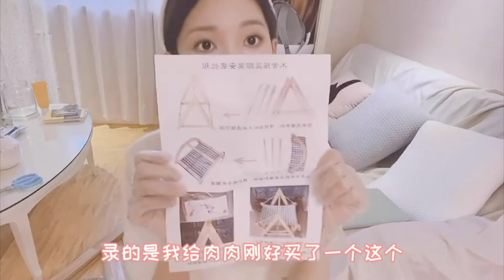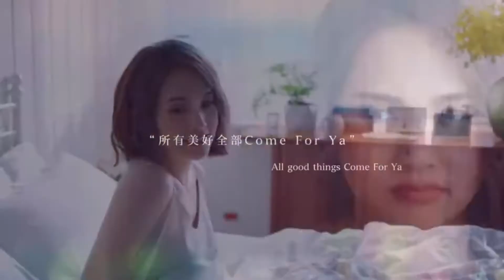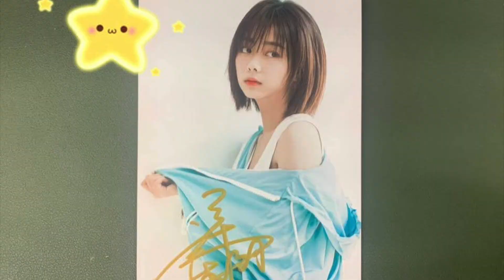Celebrities Who Look Way Younger Than Their Actual Age 盘点真冻龄女星